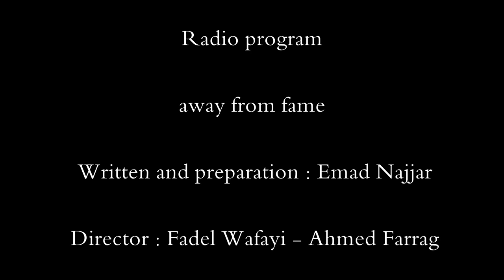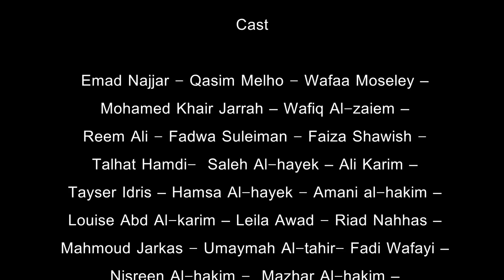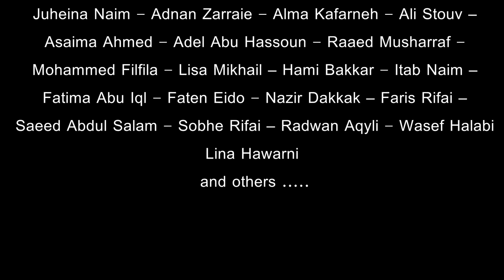بعيداً عن الشهرة الحلقة الأولى قسطنطين ستانسلافسكي الدرس الأول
بعيداً عن الشهرة
برنامج إذاعي درامي قدمت منه مئة وستة وخمسون حلقة عن مشاهير العالم في الأدب والموسيقا والفنون و الفلسفة والعمل الإنساني ..
التأليف الإذاعي : عماد نجار
الإخراج : فاضل وفائي – أحمد فراج
مساعدو الإخراج : محمد غزاوي – لؤي جلاد – آمال حداد
التقديم : فاروق حيدر – ثراء دبسي – جمال الجيش – فايزة شاويش
التمثيل : عماد نجار - قاسم ملحو - وفاء موصلي - محمد خير الجراح - وفيق الزعيم –
ريم علي - فدوى سليمان - فايزة الشاويش - طلحت حمدي صالح الحايك –
علي كريم – تيسير إدريس - همسة الحايك - أماني الحكيم - لويزعبد الكريم –
ليلى عوض - رياض نحاس - محمود جركس - أميمة الطاهر- فادي وفائي –
نسرين الحكيم - مظهر الحكيم - موفق الأحمد - نوار بلبل - مي سكاف –
رضوان عقيلي – واصف الحلبي – لينا حوارنة – رباب كنعان -
رامز الأسود - حسام الشاه - عاصم حواط - باسل حيدر - مروان قنوع –
فاضل وفائي - فيلدا سمور - علي القاسم - ثراء دبسي – هشام كفارنة –
ريم عبد العزيز - براء صليبي - مازن لطفي – حنان شقير - يحيى الكفري –
رولا ذبيان - حازم حداد - محمد قنوع - محمد الطيب - عصام عبه جي - نورا مراد –
شادي مقرش- هالة حسني - نعمان حاج بكري - منصور السلطي - منذر فارس –
آلاء عفاش – لمى الشمندي – بهاء البلخي - مأمون الفرخ – ناديا بدران –
أحمد مصطفى - جهينة نعيم - عدنان الذراعي - ألمى كفارنة - علي صطوف –
أسيمة أحمد – عادل أبو حسون - رائد مشرف – محمد فلفلة – ليزا ميخائيل –
هامي البكار – عتاب نعيم – فاطمة أبو عقل – فاتن عيدو – نذير دقاق –
فارس الرفاعي – سعيد عبد السلام – صبحي الرفاعي وآخرون

away from fame
Radio drama program Presented him a hundred and fifty-six episodes for famous in the world of literature, music, art, philosophy and humanitarian work ..
Written and preparation : Emad Najjar
Director : Fadel Wafayi - Ahmed Farrag
Director Assistant : Mohammed Ghazzawi - Louay Jallad –
Amal Haddad - Firas Abbas
Presenter : Farooq Haider - Thraa Dibse –
Jmal Aljaesh - Faiza Shawish
Cast
Emad Najjar - Qasim Melho - Wafaa Moseley –
Mohamed Khair Jarrah – Wafiq Al-zaiem –
Reem Ali - Fadwa Suleiman - Faiza Shawish -
Talhat Hamdi- Saleh Al-hayek – Ali Karim –
Tayser Idris – Hamsa Al-hayek - Amani al-hakim –
Louise Abd Al-karim – Leila Awad - Riad Nahhas –
Mahmoud Jarkas - Umaymah Al-tahir- Fadi Wafayi –
Nisreen Al-hakim - Mazhar Al-hakim –
Mowaffak Al-ahmad - Nawar Bulbul - Mai Skaf –
Radwan Aqeli – Wasef Halabi – Lina Hawarni – Rabab Kanaan
Ramiz Al-aswad – Hossam Al-shah - Asim Hawat –
Basil Haider - Marwan Qanoi – Fadel Wafayi –
Velda Sammor - Ali Al-qasim - Thraa Dibse –
Hisham Kafarneh – Reem Abdul Aziz - Baraa Salibi –
Mazen Lutfi - Hanan Shuqayr - Yahya Kafri – Rola Zobyan –
Hazem Haddad – Mohammed Qanoi - Mohammed Tayeb –
Essam Aba Gih - Nora Murad– Shady Mqrish- Hala Hosni –
Noman Haj Bakri - Mansour Salti - Munzer Fares –
Alaa Affash - Lama Chmendi - Bahaa Al-Balkhi –
Maamoun Al-farikh - Nadia Badran – Ahmed Mustafa –
Juheina Naim - Adnan Zarraie - Alma Kafarneh - Ali Stouv –
Asaima Ahmed - Adel Abu Hassoun - Raaed Musharraf -
Mohammed Filfila - Lisa Mikhail – Hami Bakkar - Itab Naim –
Fatima Abu Iql - Faten Eido - Nazir Dakkak – Faris Rifai –
Saeed Abdul Salam - Sobhe Rifai –
and others .